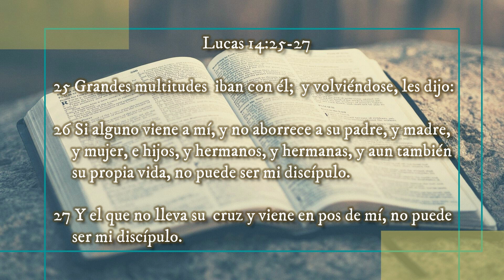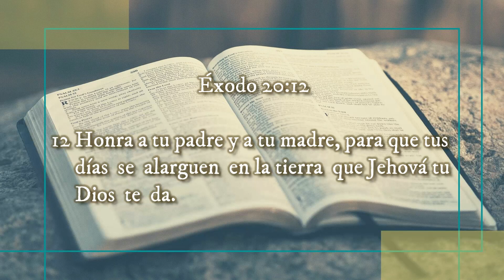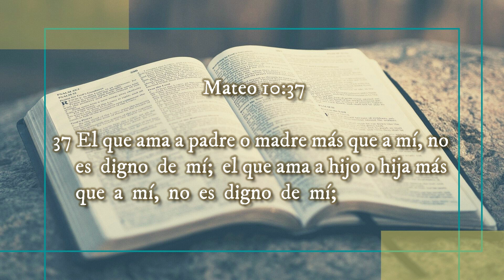🔰 Lo que CUESTA seguir a JESÚS ▶ VOLVIENDO A SU PALABRA 🔰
🔰 Lo que CUESTA seguir a JESÚS

◀ Reflexiones Cristianas ▶

‼Recomendado‼
✅JESÚS, Nuestro Modelo